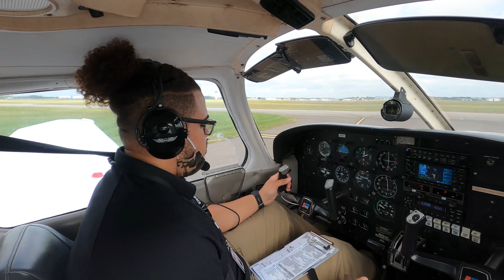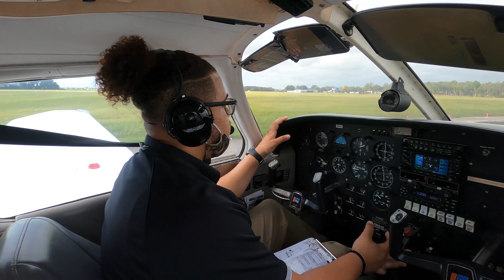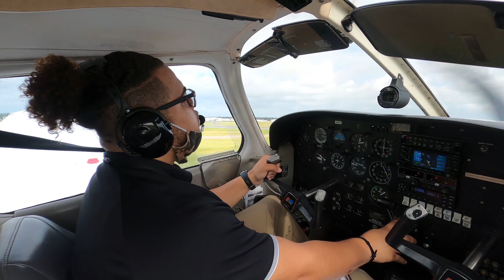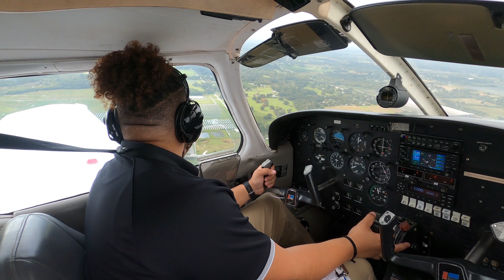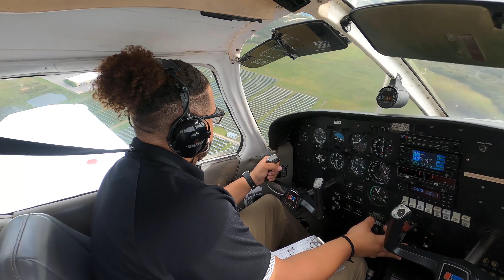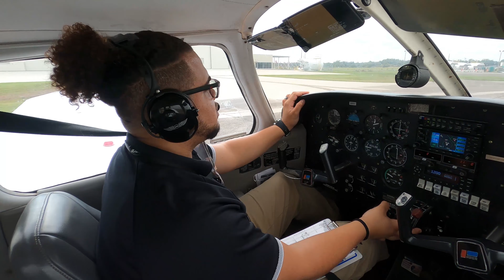My First Solo Flight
I've waited a long time for this, and I finally was able to accomplish this.